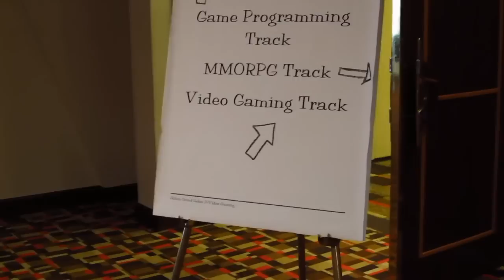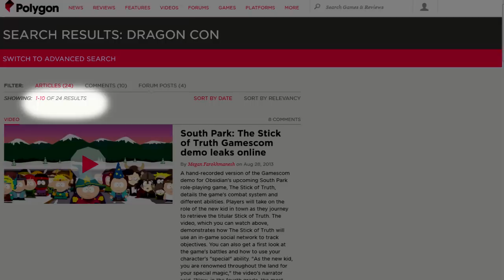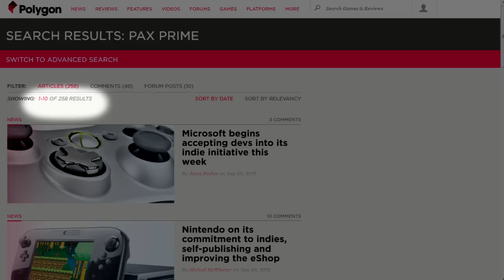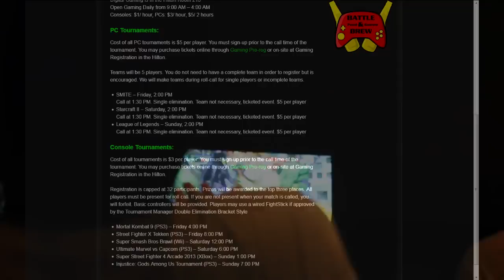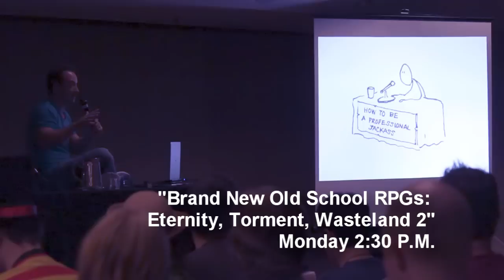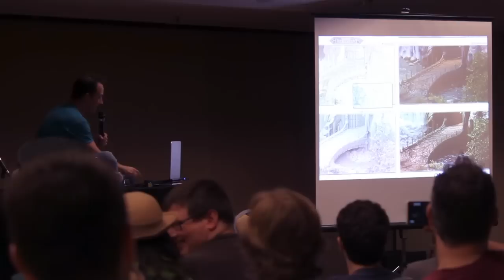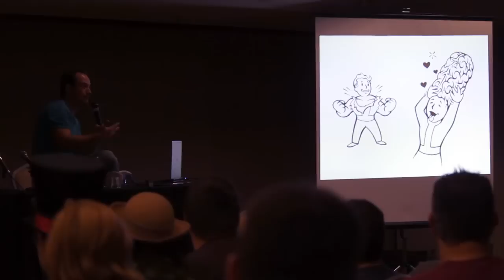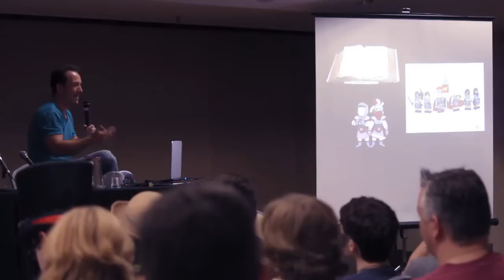The Dragon Con Gaming Report (2013)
Here's a lengthy roundup of panel highlights, interviews and research talkin's about the past, present and future of Dragon Con's young video gaming track.